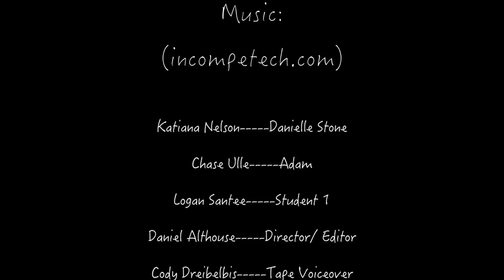PA Trust No One Conrad Weiser